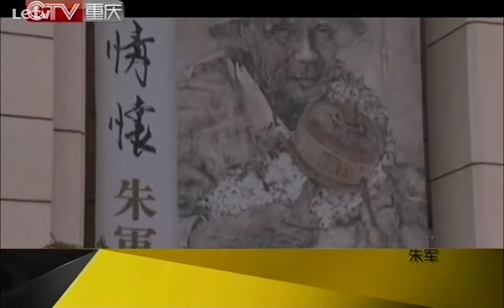20140917 超级访问 西北汉子朱军北漂的艰苦人生 与妻子谭梅二十年夫妻情浪漫如初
【超级访问★本期看点】
【超级访问★栏目介绍】明星，是观众永远关注的焦点，《超级访问》是一档访问明星以主持人为主的大型电视娱乐脱口秀栏目。本栏目不但有曾担纲多档综艺节目的主持人李静和著名歌手兼主持人戴军共同主持，还有京城一流的制作班底，大规模投入资金倾力制作《超级访问》被业内人士誉为中国最具原创风格的娱乐谈话节目。Star, is the focus of attention of the audience forever ", " super visit is a visit to the host star consisting mainly of large-scale entertainment TV talk show program. This column has not only had to assume the task of investigating multiple variety show host Li Jing and the famous singer and presenter Dai Jun co-chaired the capital, production team and first-class, large-scale investment funds to make " super visit " was the industry as China's most original style entertainment talk show.